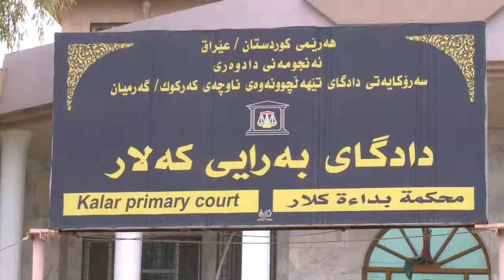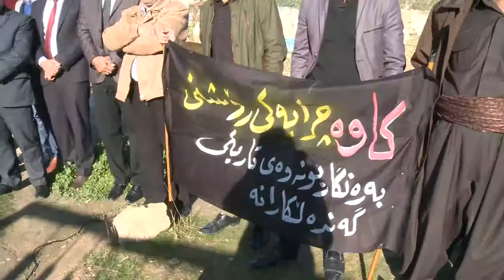garmian salyadi shahed kawa raporti 1 xvid